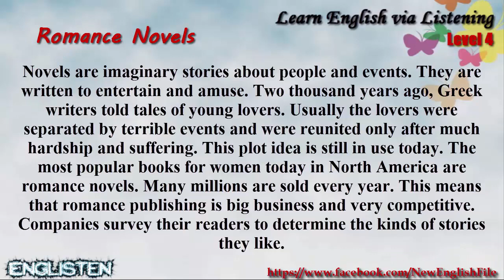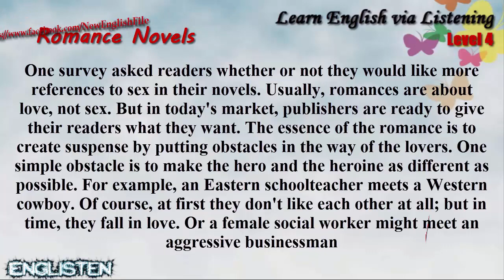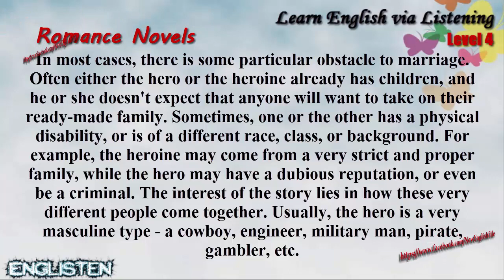Romance Novels Uniit 65 | Learn English via Listening Level 4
Romance Novels Learn English via Listening Level 4:
☞ List: